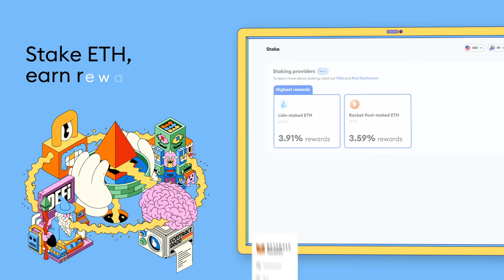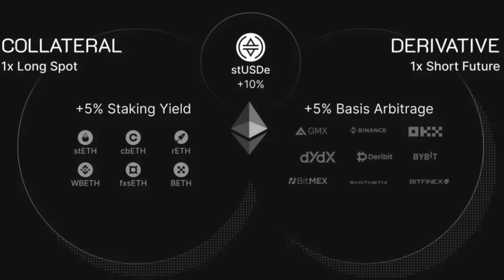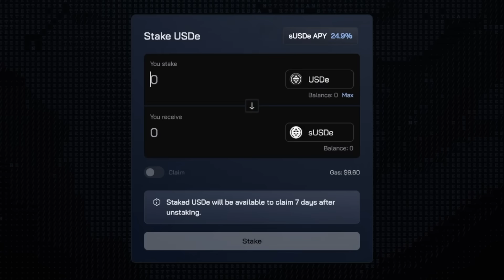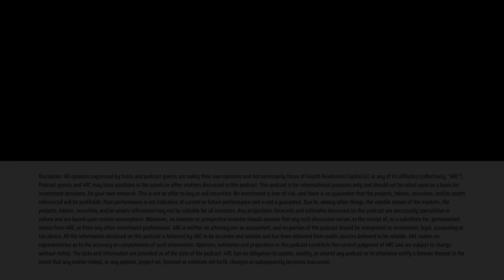Synthetix V3 Explained with Kain Warwick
Kain Warwick is the Founder of Synthetix and Noah Litvin is a Core Contributor.

In this episode, we explain Synthetix V3, including what's new vs V2, why it's deployed on Base, and how USDC as collateral impacts legacy SNX stakers. A candid conversation with one of the most respected founders in DeFi, Kain offers us countless lessons as crypto builders and investors.

🔗 Essential Show Links 🔗

Timestamps

0:00 - Intro
5:44 - Success of OP Trading Incentives Program
9:22 - Synthetix dApps
10:31 - Andromeda explained
15:33 - Why Synthetix V3 is on Base
19:54 - Thoughts on Solana
26:17 - SNX buyback-and-burn and killing SNX inflation
35:04 - Special perps on L1 for a wrapped basis trade
41:36 - Synthetix working with Infinex
45:57 - Are we at parity with CEX trading?
47:52 - Meeting the demands of traders on Synthetix
54:40 - Closing

🔗 Guest Links 🔗

🙏 The Edge Podcast is produced by 4RC Labs. If you're a DeFi/Web3 builder, contact our team

All opinions expressed by hosts and podcast guests are solely their own opinions and not necessarily those of Fourth Revolution Capital. Podcast guests and 4RC may have positions in the assets or other matters discussed in this podcast. Do your own research. This is not a recommendation or endorsement to buy any token(s) related to any platform(s) discussed.